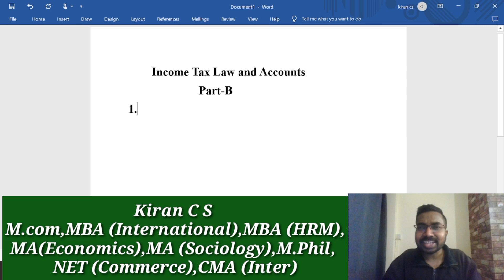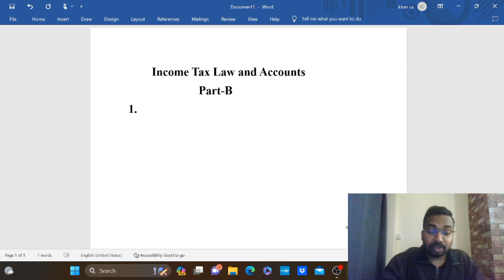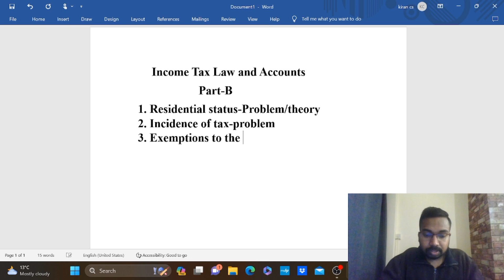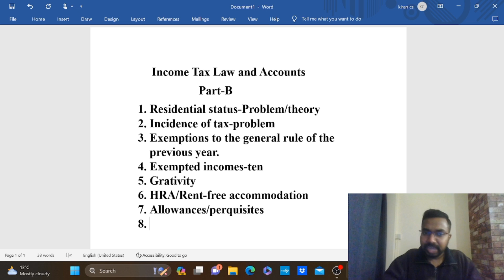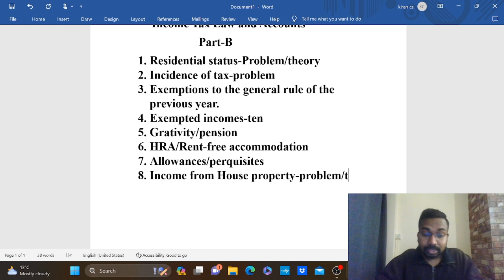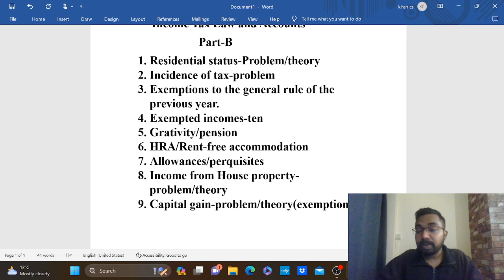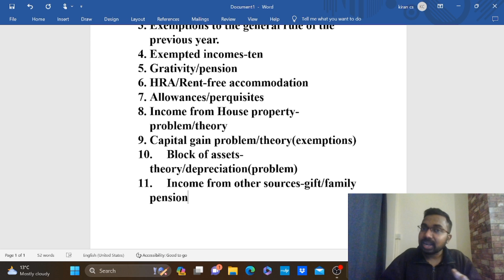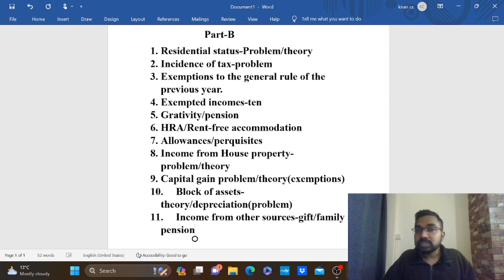ഉറപ്പായും വരുന്ന 5 Marks Questions|Income Tax Law and Accounts|Calicut University Bcom 5th Semester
KCS CARE
Thrissur -680027

Online Batches
M.com
MBA
B.com
BBA
Kerala PSC Exams
CMA